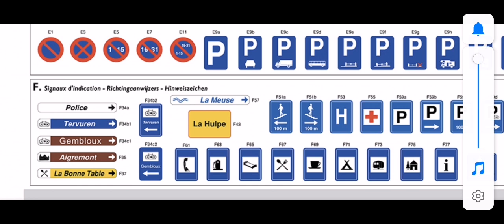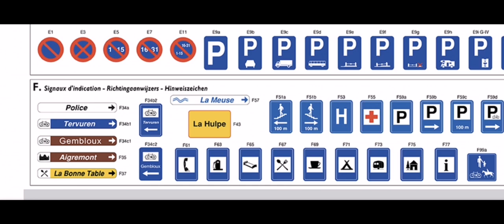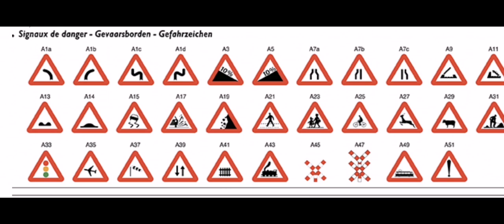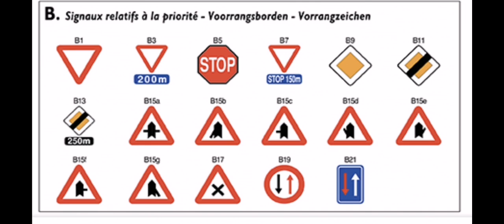Leçon 13 partie 1 , Panneaux de signalisation en wolof/ Code de route ( Thiakhou Talibi )